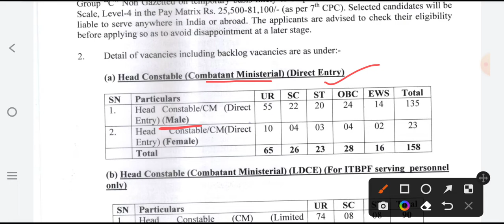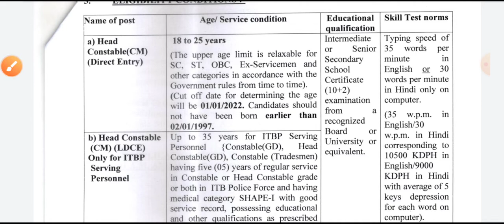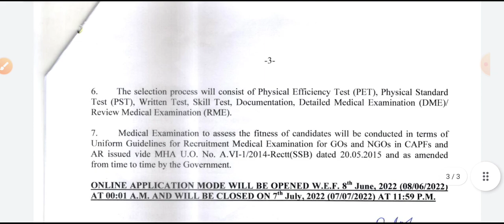ITBP Head constable Ministerial Requirement ! ITBP Head constable latest Vacancies 2022 !